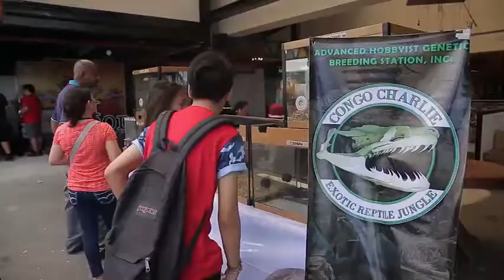Alagang Magaling S7 EP3 BOA KEEPER 1ST SUMMER EVENT